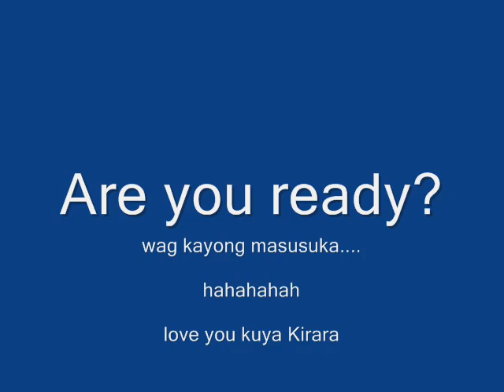Pls Hit Subscribe Button, Like the Video and Share it.. Kuya Kirara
A Tribute to kuya Kirara